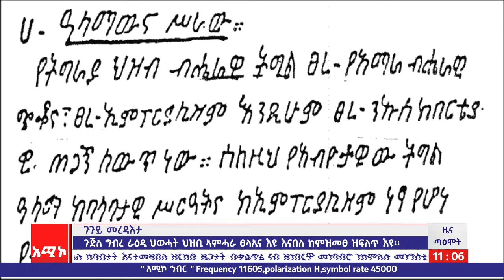ዕለታዊ ዜና ጣዓሞት ትግርኛ ጥቅምት 19/2014 ዓ.ም (ኣሚኮ)